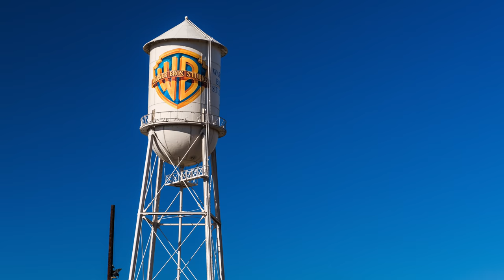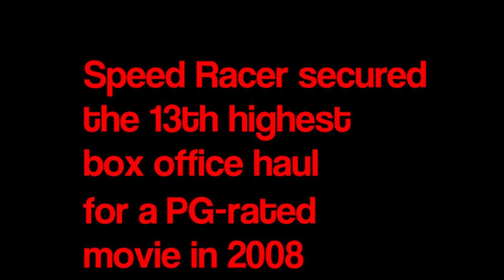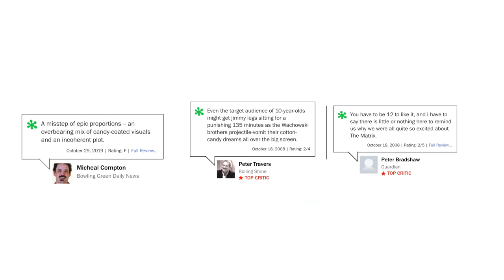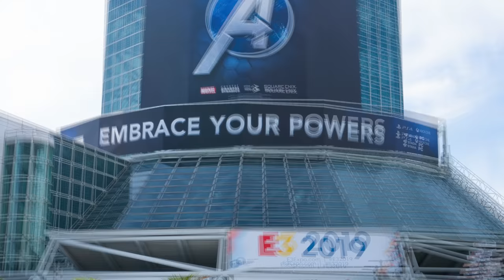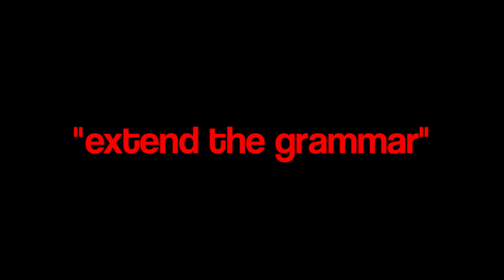Is Speed Racer a CUBIST Movie???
What does a PG picture and a Picasso have in common? More than you think! Mikey examines the Wachowski Sisters’ Speed Racer on this episode of Movies with Mikey!

Hello! We are Mikey and Teara and we run Filmjoy.  We love to watch TV and movies and talk about why they’re art. We occasionally play some games too.